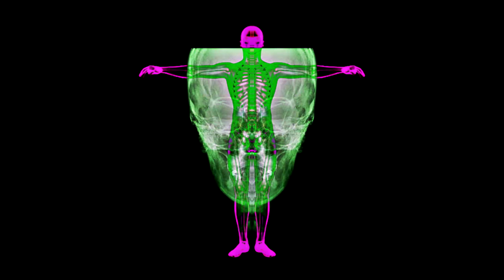movie@audiovisuele kunst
modern art, onderzoek naar nieuwe kunstcreating visual, auditory or performing , contemporary ...by-art.eu, brussel  hedendaagse kunst, verhouding tot de wereld fotogallerij,art express,vormen van vervreemd ontstaan. Union Arab Nations (UAN), at the European Parliament. His Highness Prince Jamal